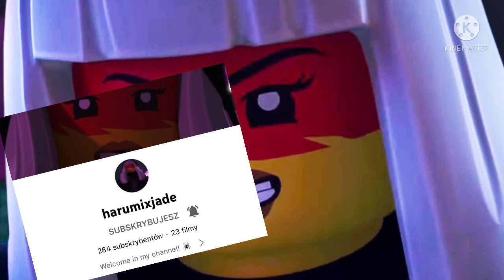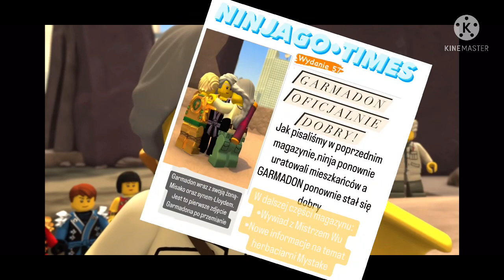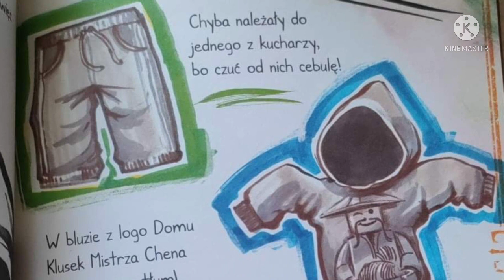HISTORIA HARUMI(+goście specjalni!)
Hej!Witam was w kolejnym odcinku na moim kanale.
-🔴Zostaw subskrypcje
Jak oceniacie ten odcinek?Bylo duzooo pracy ale się opłacało!